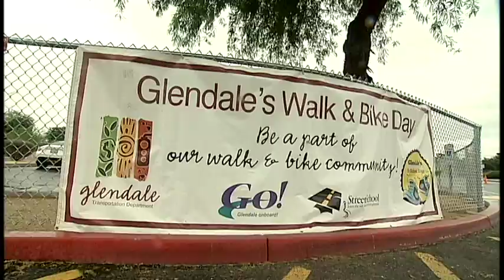Glendale's Walk & Bike to School Day 2014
Glendale’s Walk and Bike Your Child to School Day supports the International Walk to School Month which is being celebrated around the world in October.  The city of Glendale and Deer Valley School District partnered to educate students on safety while traveling to and from school